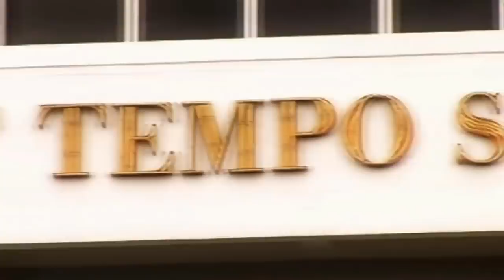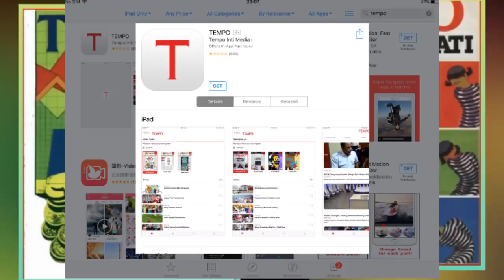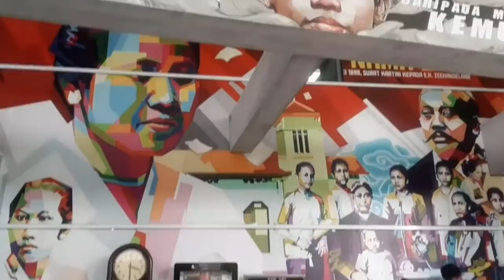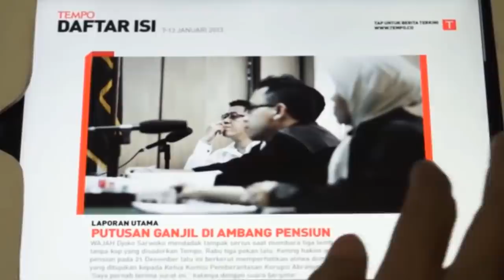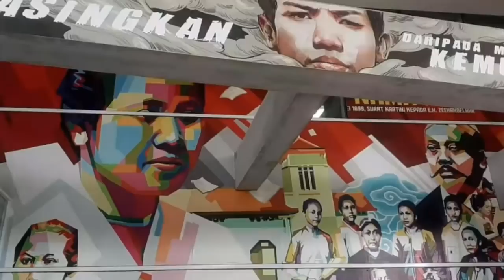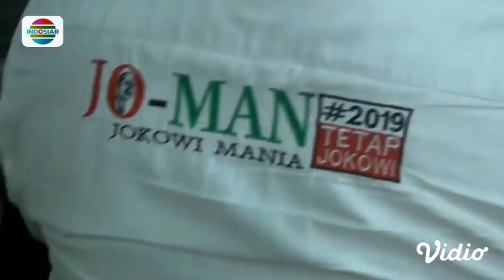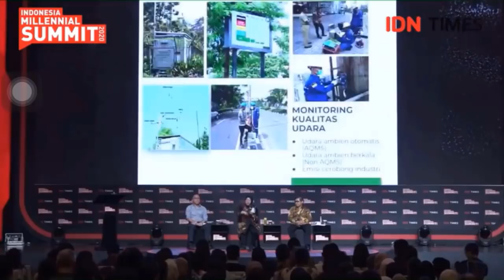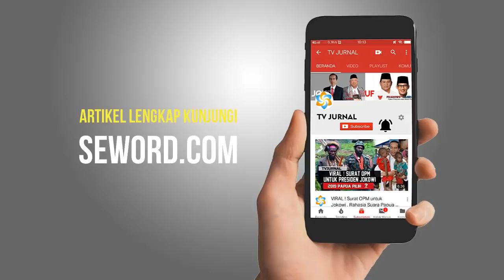RAME ! PT TEMPO ADA MAS4L4H KEUANGAN ? NETIZEN ! INILAH KARM4 NYINYIRIN PRESIDEN